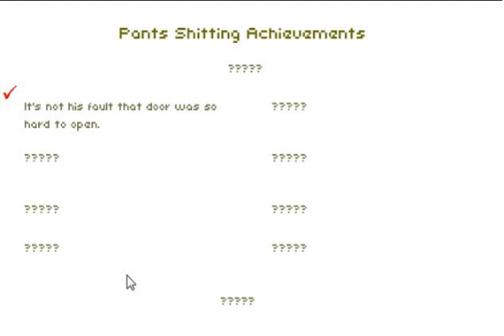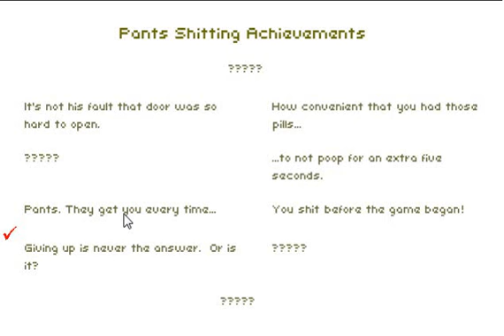Don't Poop Your Pants! - MAGIC PILLS!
This game is so random... But it's super easy! :D
User: Terry L.